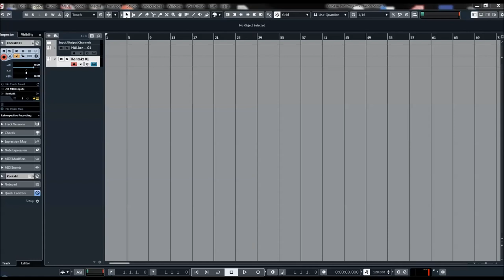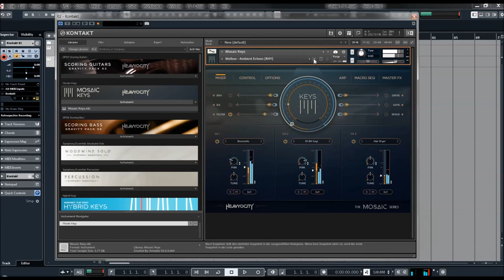Heavyocity | Mosaic Keys | Presets preview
5.6 GB uncompressed (3.8 GB on Disk with NI lossless compression)
Available as direct download only
180 Snapshot Presets (90 Mellow, 90 Gritty)
1 NKI
60 Playable Snapshots
60 Rhythmic Snapshots
60 ARP Snapshots
268 Sound Sources
32 Synth Sources
100 Ambient Noise Sources
119 Attack Sounds
17 Hybrid Tonal Drones